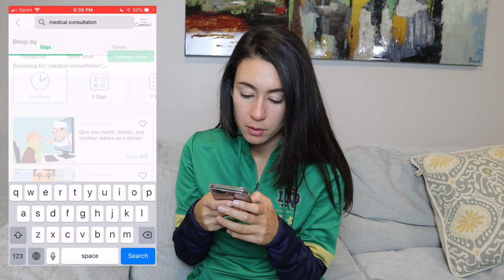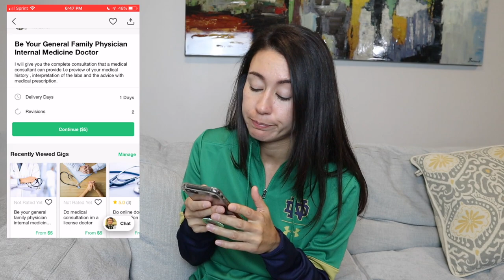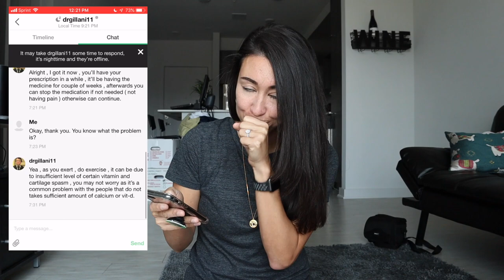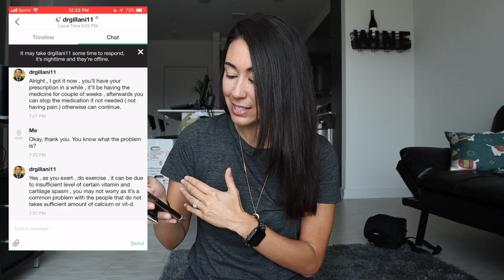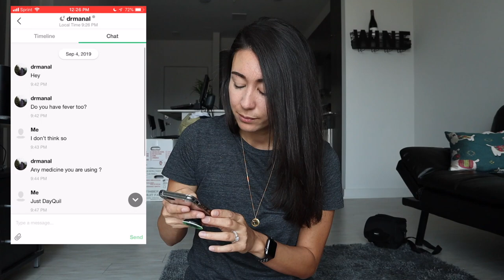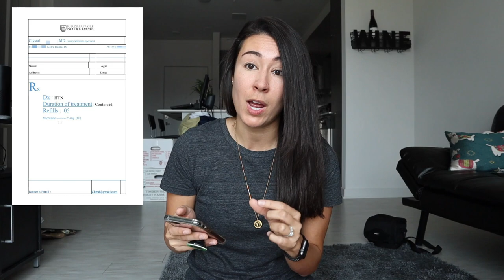Real Doctor Buys Medical Advice on Fiverr || Was it good?!?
So I have watched a few videos where people purchased services on fiverr and recently thought to look if any doctors were offering their services. SPOILER ALERT, they were!
It's hard for me to believe that this is a real thing that is happening, but I asked medical questions and got confident responses from "doctors." PLEASE do not use fiverr or any other platform to seek advice in place of recommendations from your own doctor.
As you might guess, the responses I got were pretty interesting...